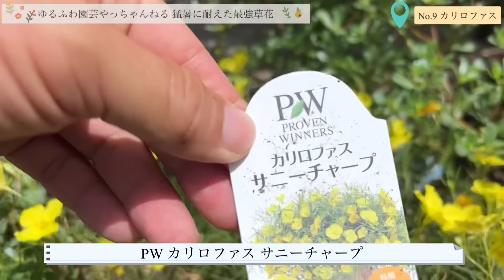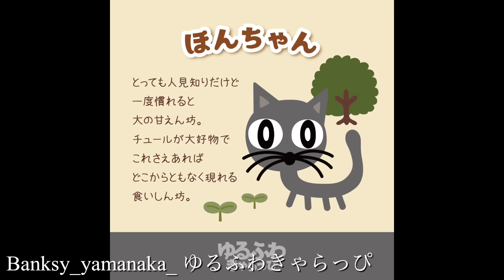■厳選！【酷暑で育つ】ローメンテナンス草花『9品種』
■【酷暑で普通に育ちます！】ローメンテナンスの草花『9選』

■SNS
・Twitte　　　　【趣味ふわ園芸やっちゃんねる】

・Instagram　　　ohana_ohana_y   【趣味ふわ園芸やっちゃんねる】

■培養土
・カインズホーム　お花を育てる培養土
（赤玉土を２～３割程度入れて使用）

・ハイポネックス　花と野菜の培養土
（とてもよく育ちます。赤玉土小粒を２～３割混ぜて使用）

・花ごころ　　　　花ちゃん培養土
（ペチュニアの育成実験で驚異の成長を見せてくれました。赤玉土小粒を2割程度混ぜて使用）

■液体肥料
・ハイポネックス　ハイポネックス原液　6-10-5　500倍～1000倍に薄めて使用（1週間に1回程度）
・住友化学園芸　　花工場  　　　　　　  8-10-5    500倍～1000倍に薄めて使用（1週間に一回程度）
・ハイポネックス　微粉ハイポネックス　6.5‐6‐19　500倍～1000倍に薄めて使用（１週間に一回程度）
↑今はこちらの肥料をメインに使
用しています。とにかく株ががっちり育ちます。ペチュニアとの相性が特に抜群・徒長知らず！

・ハイポネックス　プロミック　いろいろな植物用　　12-12-12（こちらがメインです）

■元肥
・ハイポネックス　マグァンプK　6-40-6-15（植え付けるときに培養土に混ぜ込みます。）

■薬剤
・住友化学園芸　ベニカXネクストスプレー他（病気＆害虫の対策）

『にゃんこのコーナー』

・赤い首輪　　ほんちゃん  (男子）
・青い首輪　　にせちゃん（男子）幸せをあぴかとう♪
・しろねこ　　しろちゃん（男子）